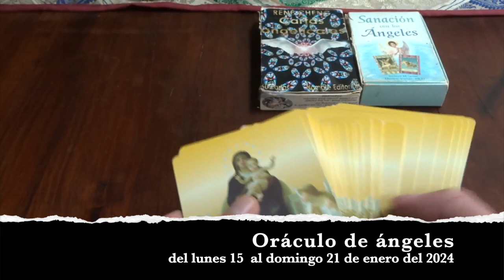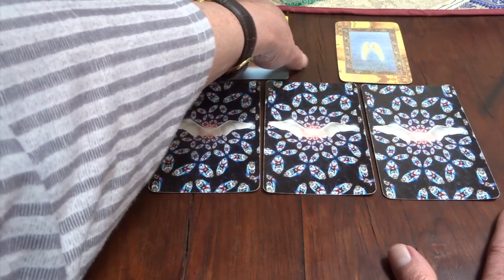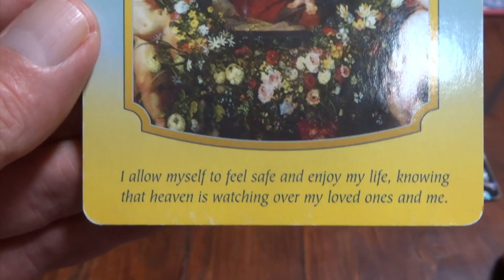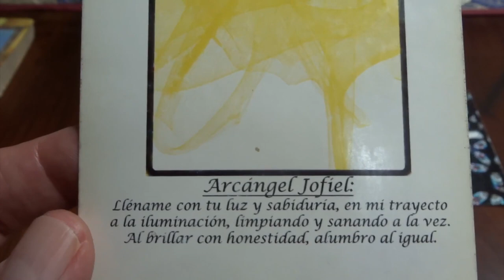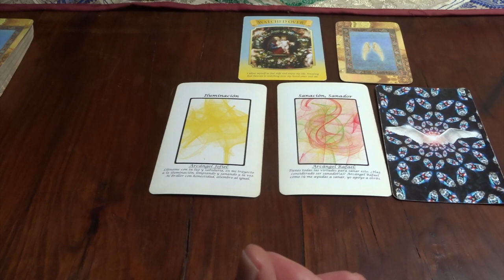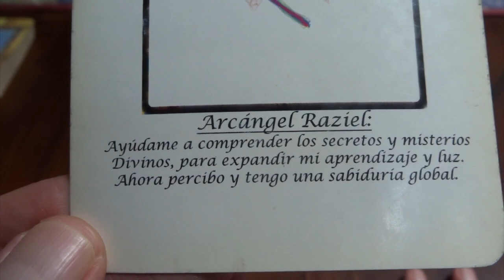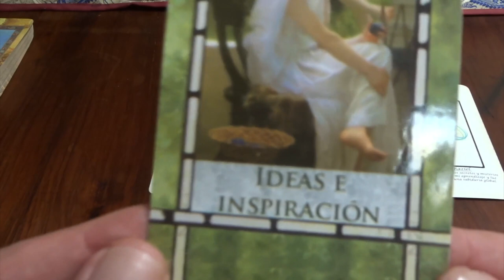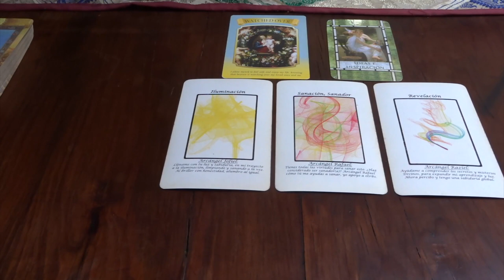Oráculo de ángeles del 15 al 21 de enero del 2024 / Adamas - BienEstar Holístico canal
ORÁCULO O LECTURA:

Mensaje general de la Virgen María: la corte celestial nos procura.

Lunes y martes: arcángel Jofiel: iluminación.

Miércoles y Jueves: arcángel Rafael: sanador.

Viernes, sábado y domingo: arcángel Raziel: revelación.

Carta adicional para todos nosotros, en especial, para los que cumplen años o celebran algo: ideas e inspiración.

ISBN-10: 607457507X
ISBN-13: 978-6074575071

¡ Infinitas GRACIAs !